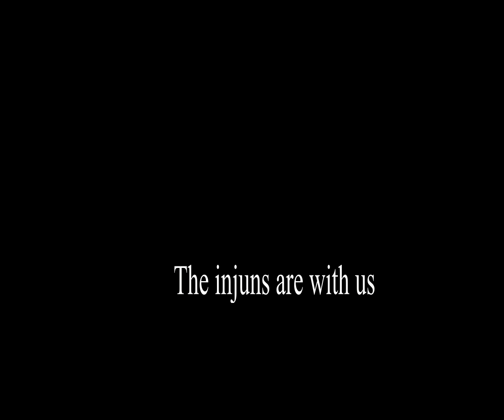Injuns are here